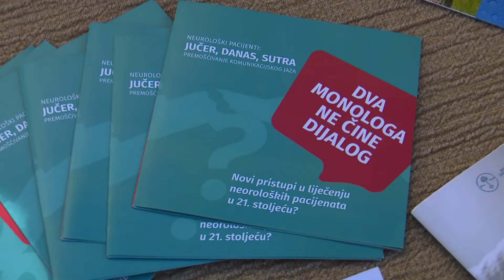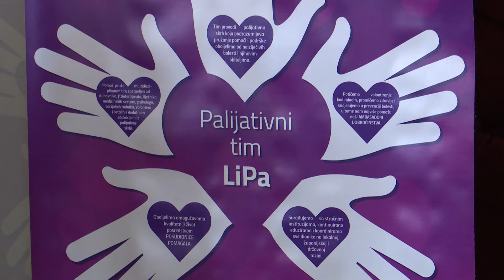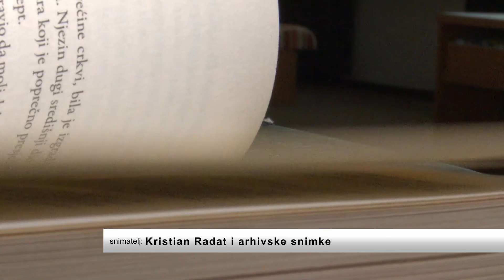SBTV - DNEVNIK - MJESEC ALZHEIMEROVE BOLESTI - 28.09.2022.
Svjetska zdravstvena organizacija 2012. godine Alzheimerovu bolest proglasila je javnozdravstvenim problemom. Smatra se da se godišnje u Hrvatskoj pojavi oko tri tisuće novih slučajeva, što znači da se svaka tri sata otkrije jedan novi. Mjesec rujan posvećen je upravo jačanju svijesti i borbe s Alzheimerovoj bolešću.

DNEVNIK SBTV-a | PON-PET | 20:00 i 22:00